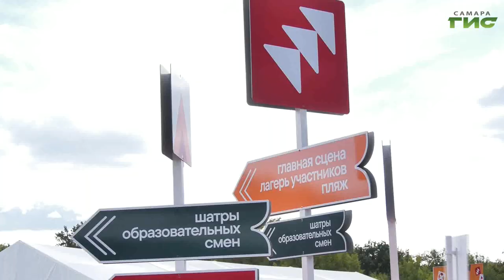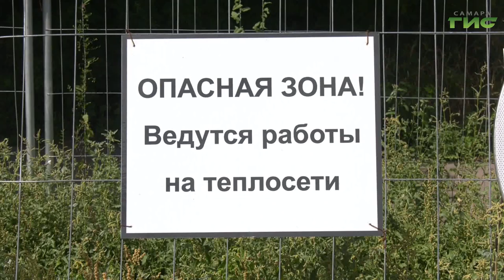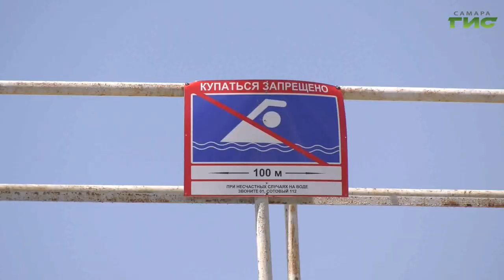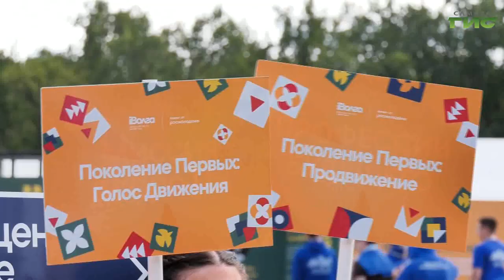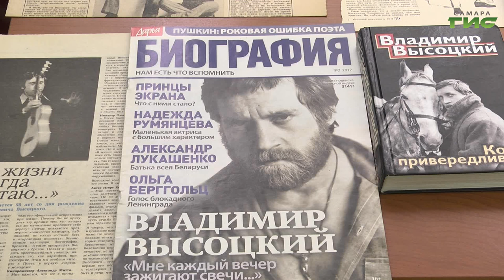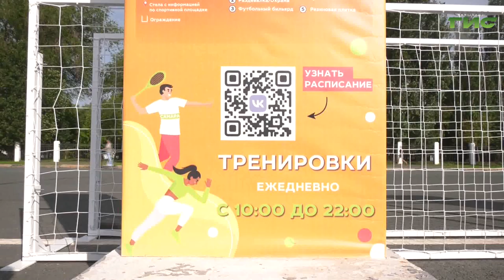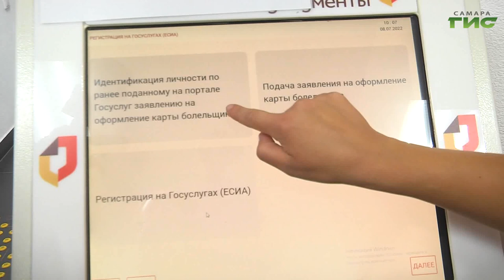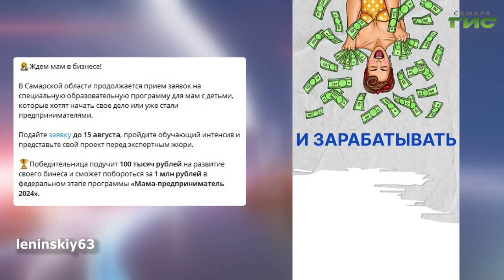"События" от 24.07.2024 (вечер)